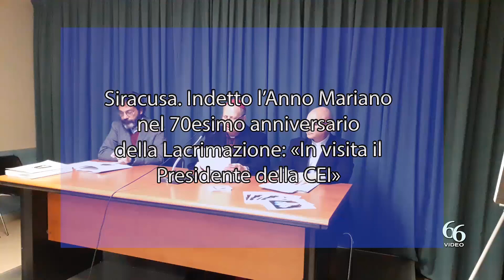Siracusa Indetto l’Anno Mariano nel 70esimo anniversario della Lacrimazione «In visita il President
Sarà il cardinale Matteo Maria Zuppi, Presidente della CEI (Conferenza Episcopale Italiana), ad aprire l’Anno Mariano indetto dall’arcivescovo di Siracusa, mons. Francesco Lomanto, nel 70esimo anniversario della Lacrimazione della Madonna a Siracusa.

L’apertura avrà luogo sabato 25 marzo, alle ore 17.00: il Card. Zuppi, Arcivescovo di Bologna, presiederà la solenne celebrazione nella Basilica Santuario della Madonna delle Lacrime.

Sabato prossimo, 4 marzo, alle ore 10.15, nel salone Baranzini del Centro congressi del Santuario della Madonna delle Lacrime, nel corso di una conferenza stampa, saranno presentate le attività previste nel corso dell’Anno e le diverse iniziative programmate. Interverranno l’arcivescovo mons. Francesco Lomanto e il rettore della Basilica Santuario della Madonna delle Lacrime, don Aurelio Russo.

Sul tema suggerito dalle parole di Papa Francesco: «Le Lacrime della Madonna sono un segno della compassione di Dio», l’arcivescovo di Siracusa ha indetto l’Anno Mariano dal 25 marzo all’8 dicembre 2023. Un’occasione di rinnovamento spirituale e di approfondimento dell’arcano linguaggio delle Lacrime di Maria SS.ma a Siracusa.

“Porremo al centro della vita delle nostre Comunità parrocchiali il messaggio delle Lacrime di Maria e invito sin d’ora a prestare, durante quest’anno, una particolare attenzione alla cura delle famiglie, di quanti sono nella sofferenza e abitano le periferie esistenziali – ha spiegato l’arcivescovo -.

Chiuderemo l’Anno Mariano nella solennità dell’Immacolata Concezione della Beata Vergine Maria. In quel giorno, tutte le Comunità Parrocchiali saranno chiamate a consacrare le famiglie alla Madonna delle Lacrime“.

Fulcro del cammino saranno i giorni anniversari del 29, 30, 31 agosto e 1 settembre 2023. Durante l’Anno Mariano sarà possibile ottenere i benefici dell’indulgenza plenaria.